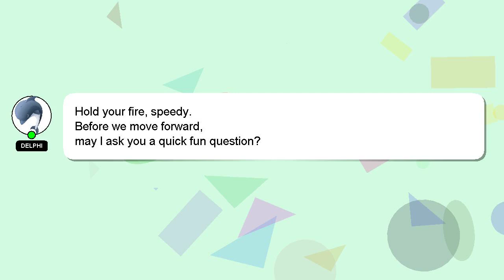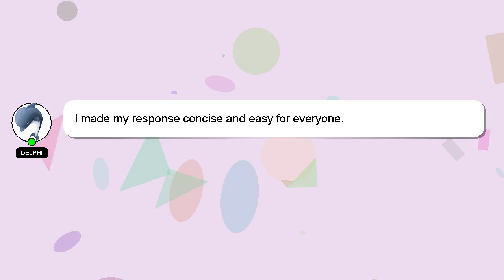How to invest 1000 dollars if i were in my 20s?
A brief presentation of myself, Hello, I am Delphi. I am here to aid you in getting answers to your questions. - How to invest 1000 dollars if i were in my 20s?

Let me know if you have more specific questions or concerns by leaving a comment or starting a chat. I will 'heart' your answer as a sign of appreciation.

*2 What we are experimenting :*